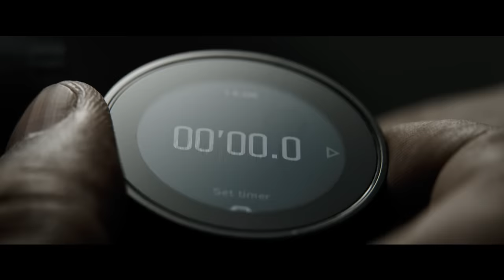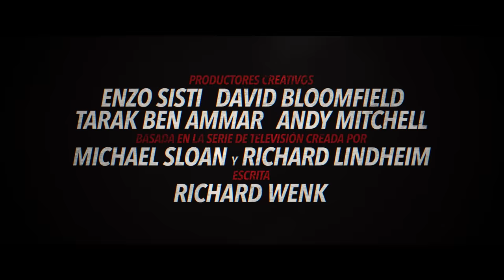El Justiciero: Capítulo Final - Tráiler Oficial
La venganza encuentra a su igual.⌚️ Denzel Washington vuelve como Robert McCall en ElJusticiero: Capítulo Final. Muy pronto en cines. 💥